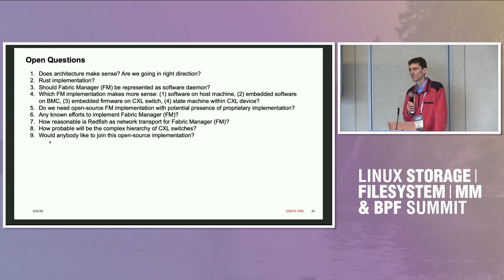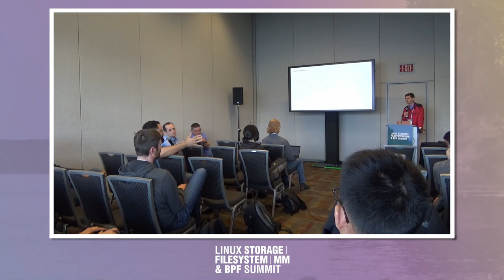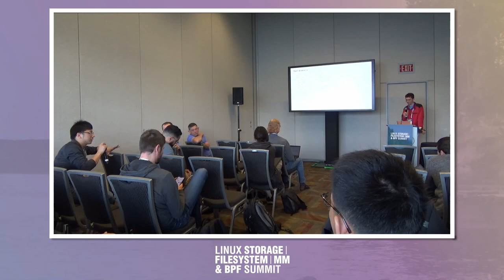CXL Fabric manager - Viacheslav A Dubeyko